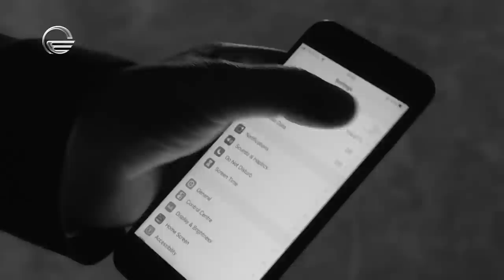Lali Moroshkina WithNoe | ლალი მოროშკინა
Our partners are: Lisi Topograph, Credo Bank and Vazis Kalami

ჩვენი პარტნიორები არიან: ლისი ტოპოგრაფი, კრედო ბანკი და ვაზის კალამი